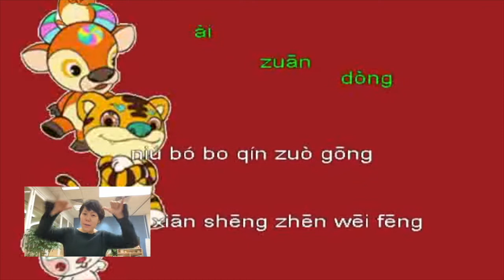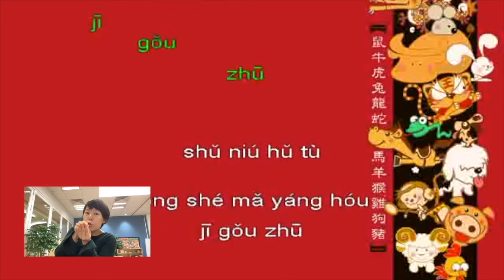Chinese zodiac 十二生肖 儿歌 配动作